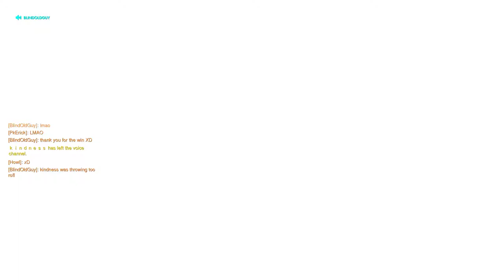Climbing to Master 3085-3120